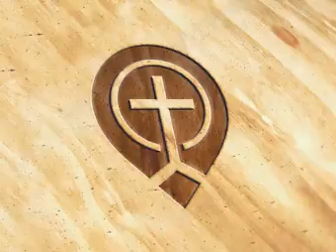A Cure For Heart Trouble - Billy Graham